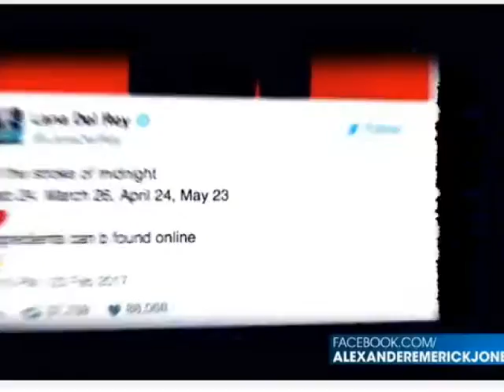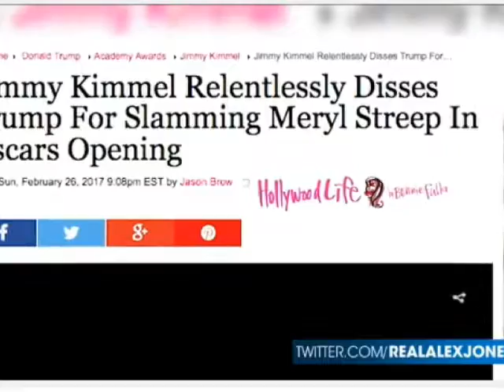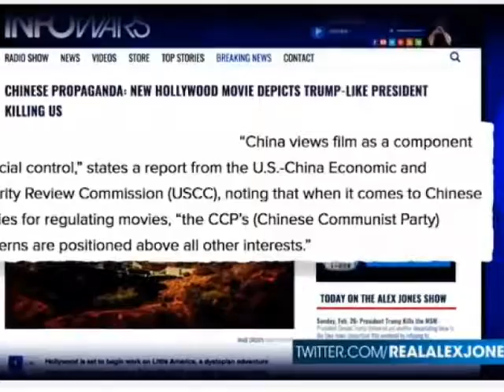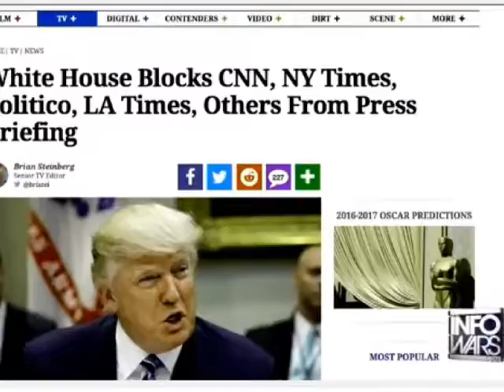Witches cast collective spells on Pres Trump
Clip from Ron Gibson Channel
Infowars.com